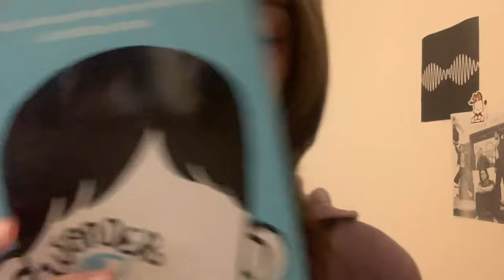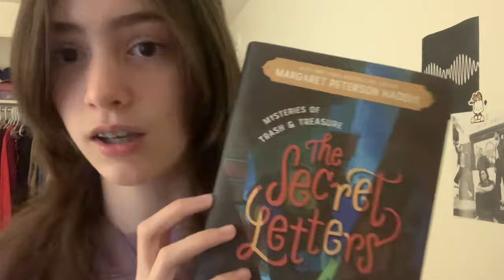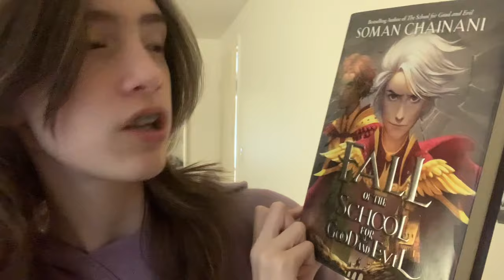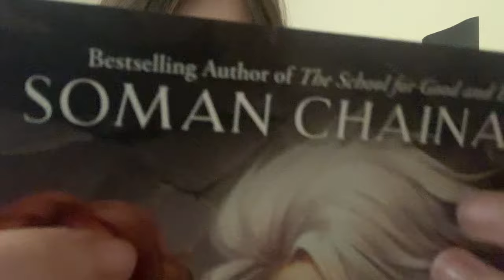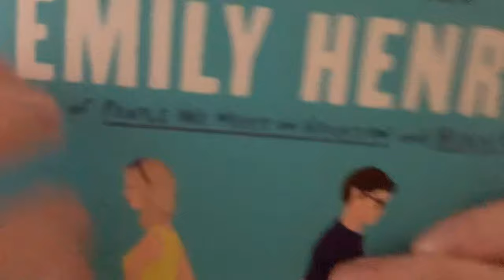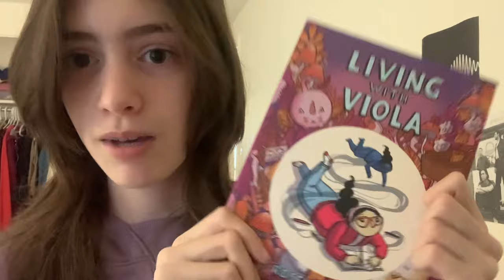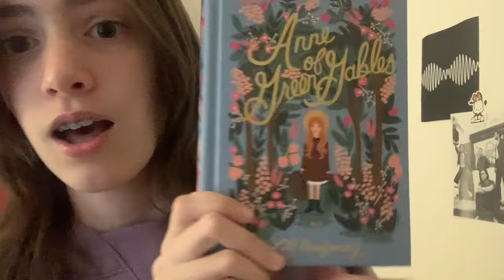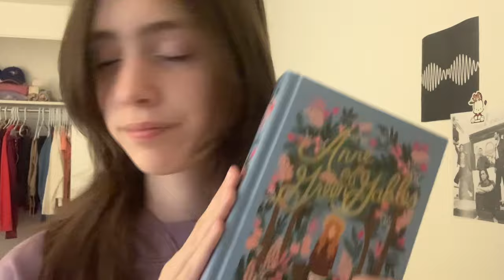{ asmr } book tapping + rambling (custom video for Belden!) 🩶 lily asmr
HEY GUYS!!
Thank u so much Belden, I had sm fun filming this 🫶🫶🫶

🪷SUB COUNT
990

🪷CUSTOMS
in the email, please only say your name and what you'd like in the video!
custom videos are free*

🪷SOCIALS
tt: lxvlilq
snap: lxvlilq
normal yt: lxvlilq

luv y'all sm 🫶

NO MINORS WERE SHOWN IN THIS VIDEO.